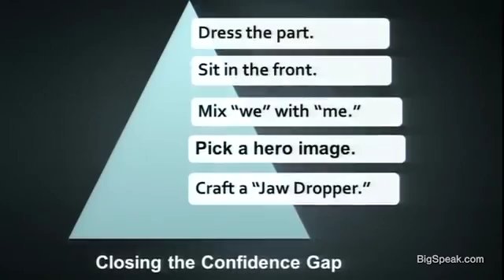Libby Gill, Change Management Speaker, 5 Tips for Building Confidence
After nearly twenty years in senior leadership roles in communications at media giants Universal, Sony and Turner Broadcasting, Libby Gill is now CEO of executive coaching and consulting at her own firm. A sought-after international speaker, Libby was also the PR/branding brain behind the launch of the Dr. Phil Show.

With a focus on helping individuals and organizations "capture the mindshare" – that is, the heads and hearts – of their customers, colleagues and communities, Libby delivers keynote addresses, custom training programs, and executive coaching for companies desiring to create a culture of risk-taking, innovation and bold leadership. Her proven "Clarify, Simplify & Execute" process inspires people to increase levels of hopefulness in the workplace by maximizing their "Leadership DNA," building high-passion/high-performance teams; and increasing employee engagement through authentic connections.

Her clients include: ABC-Disney, Avery Dennison, CA Technologies, Comcast, Deloitte, Eli Lilly, GoDaddy, Kellogg's, Microsoft, Nike, Oracle, PayPal, Royal Caribbean Cruise Lines, Safeway, The Conference Board, Warner Bros., Wells Fargo, and many more. A frequent media guest, Libby Gill has shared her success strategies on CNN, NPR, the Today Show, and in BusinessWeek, Time, The New York Times,Wall Street Journal, and more.